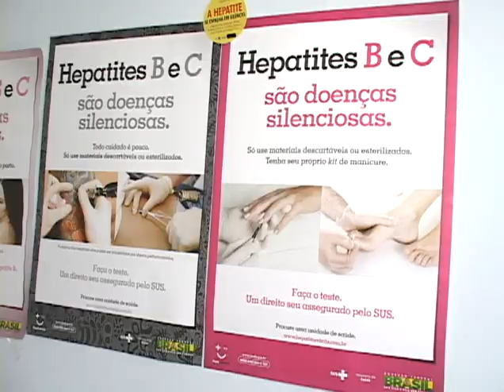Mutirão Hepatite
Reportagem veiculada nos telejornais da TV Barretos no dia 18 de junho de 2013.